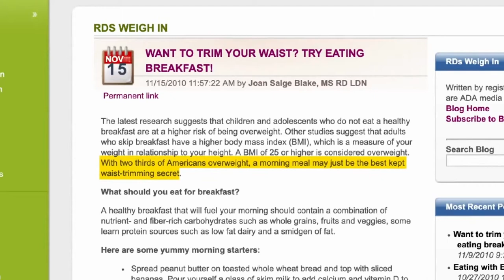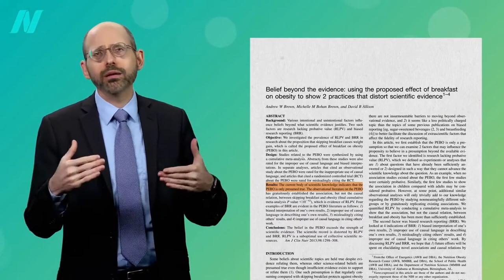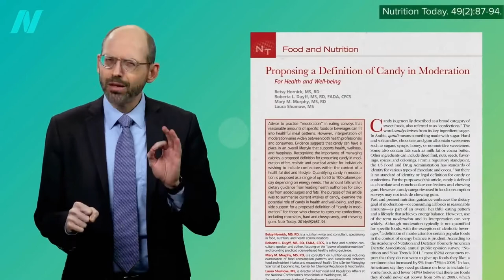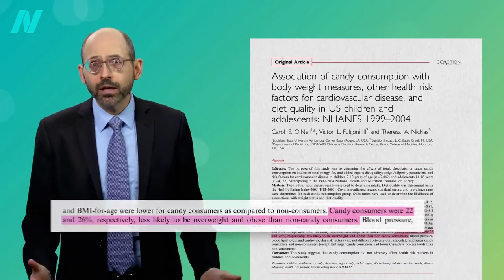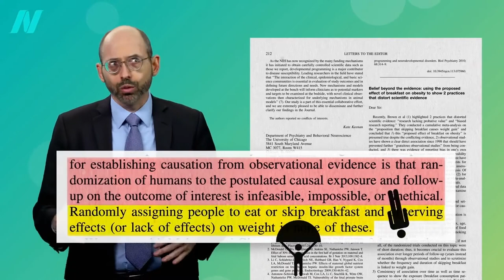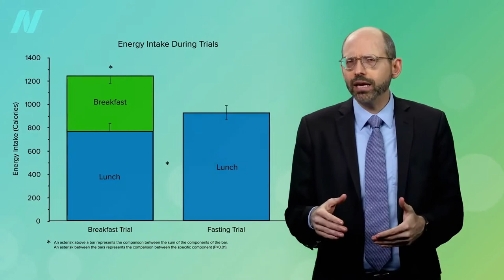Breakfast For Weight Loss. Is It The Most Important Meal?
In this video, we will have a look at if there is any connection between eating breakfast and weight loss.